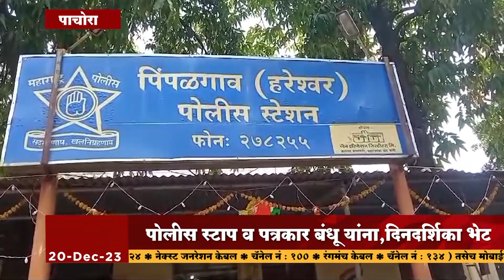Pachora - स्वामी समर्थ सेवा केंद्राचे दिनदर्शिका 2024 भेट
Star Maharashtra News